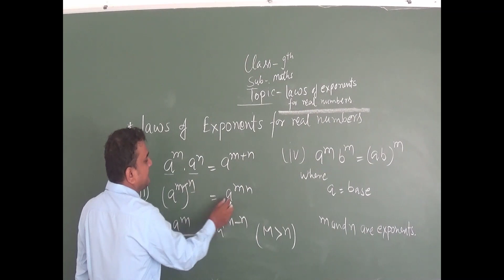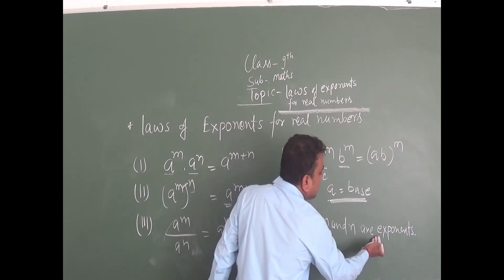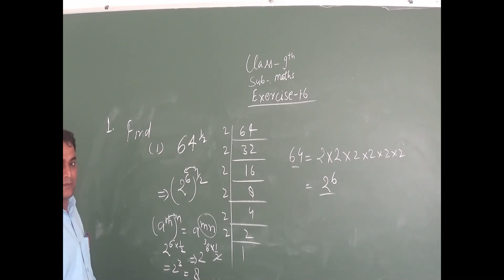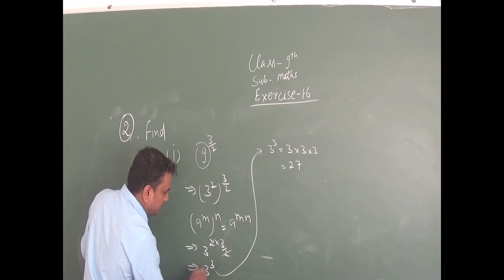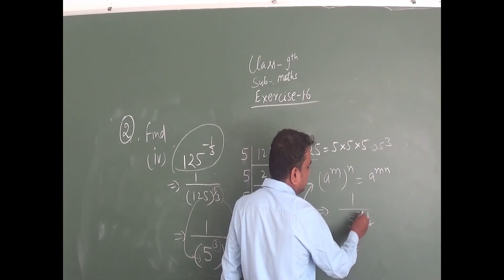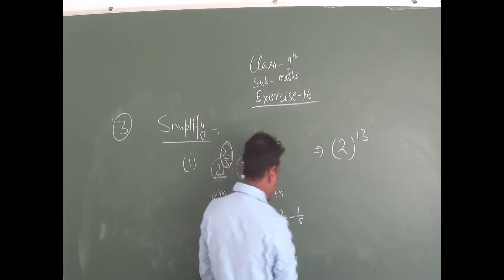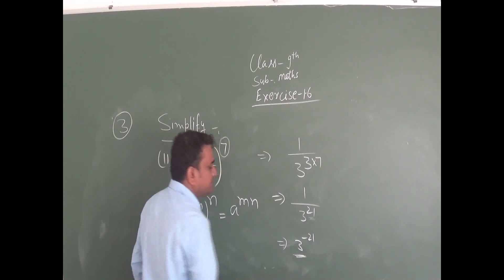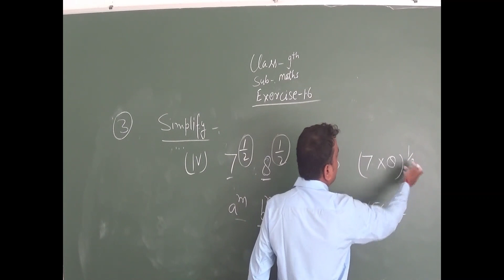NUMBER SYSTEM CLASS-IX (PART-11)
In this video students will solved complete exercise 1.6